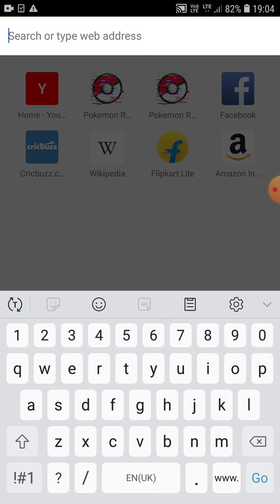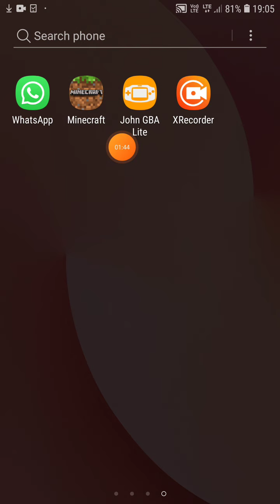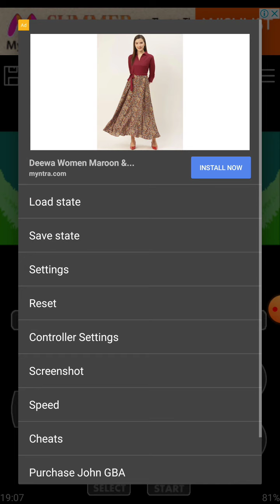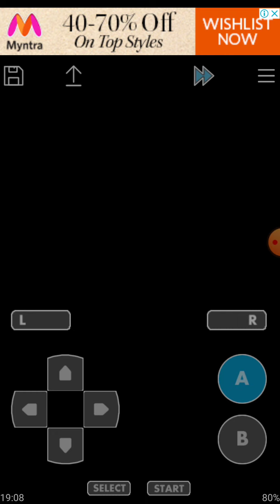pokemon ash Gray kaisa Download Kara